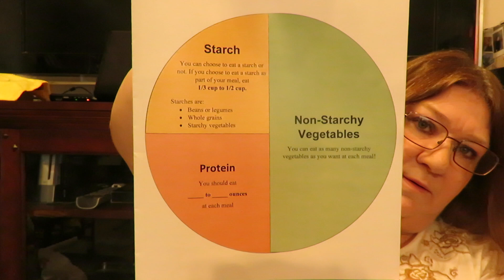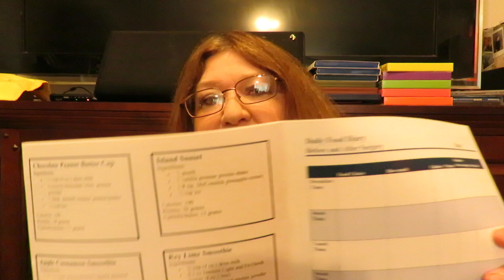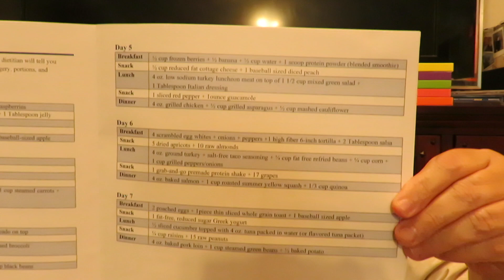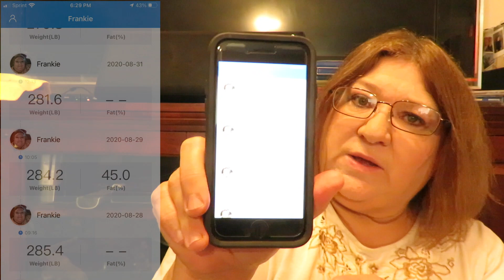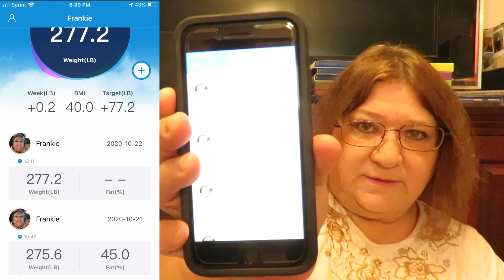Bariatric Talk 10 22 2020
I just wanted to share about my weight and my bariatric experience so far to document it. Plus I talk about other things.